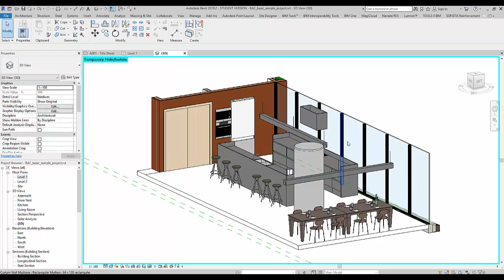Using cutaway views